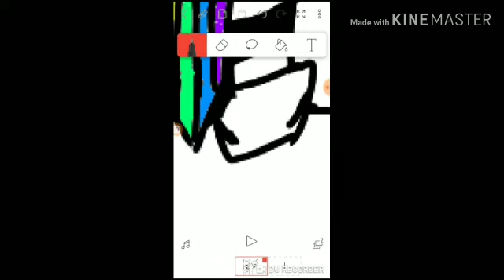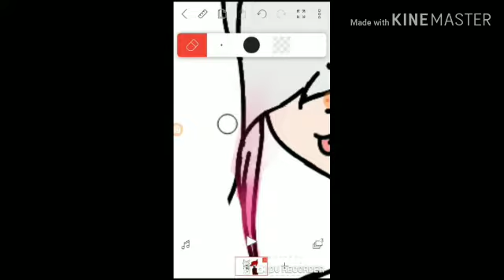Para funtime foxy (speed Paint)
Eeeeeeeeeeeeeeee